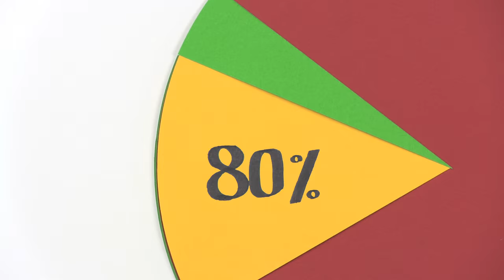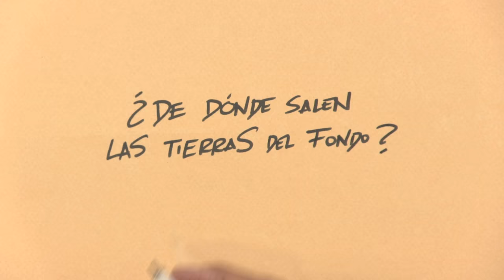Acuerdos para el desarrollo agrario (Dejemos de matarnos)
Éste es el primer punto de la agenda que el Gobierno y las FARC definieron para sus diálogos en La Habana. Acá presentamos a grandes rasgos lo que se acordó. encontrarán un esquema con los puntos detallados.